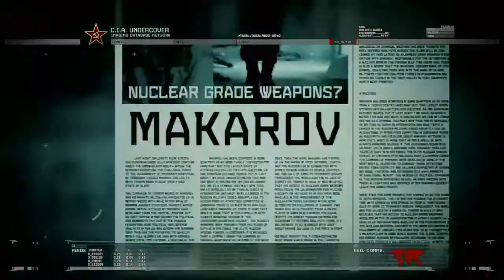I FORGOT HOW MUCH I LOVE THIS GAME!!!|CALL OF DUTY MODERN WARFARE 2 (Ace)